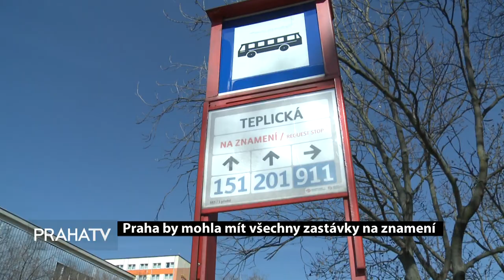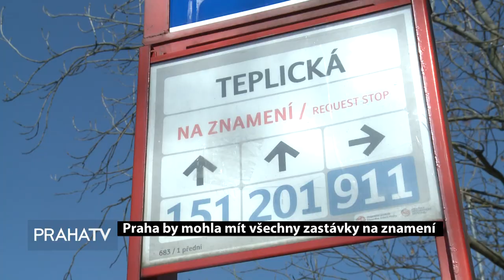Praha by mohla mít jen zastávky na znamení